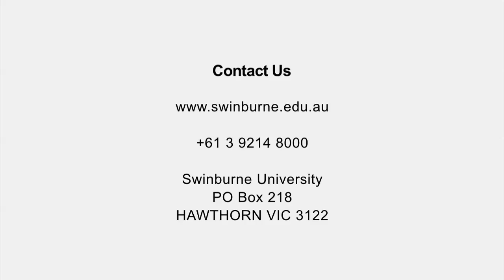Going back to study - Undergrad and TAFE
Thinking about going back to study? You're not alone! Find out what it's like to return to TAFE or uni from people who were in the same situation as you. Listen to current Swinburne students discussing their experiences.